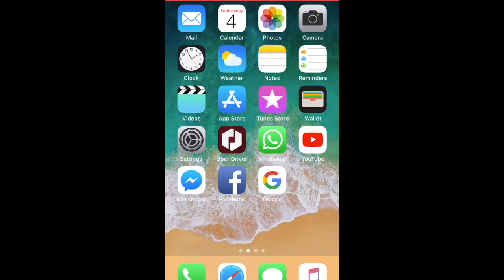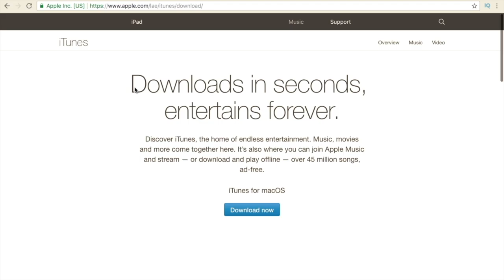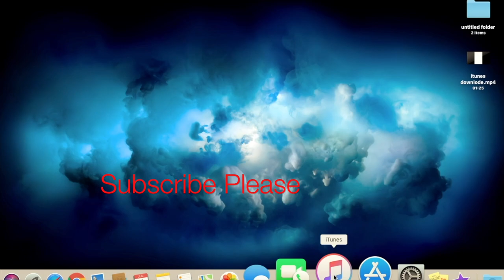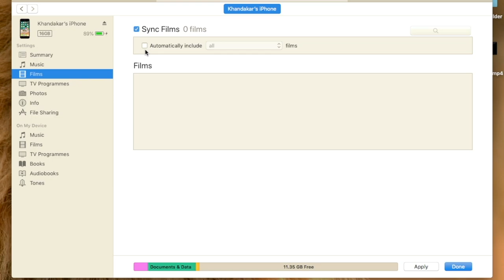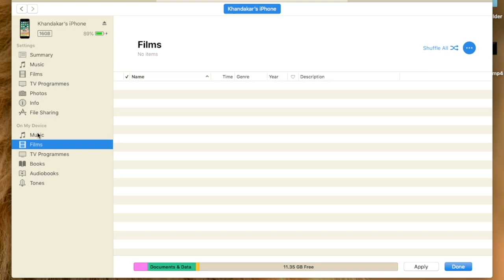PC to iPhone video transfer easy || পিসি থেকে আইফোনে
How to transfer video from pc to iPhone - Bangla tutorial video
iPhone android phone, IOS windows how to setup and learning mobile tips Bengai language videos
Bangladeshi people entertainment and Travel & tour video

km Sharif, How to & style
Video size:216.5 MB
video Duration: 5:16